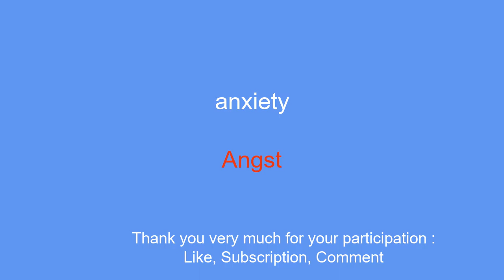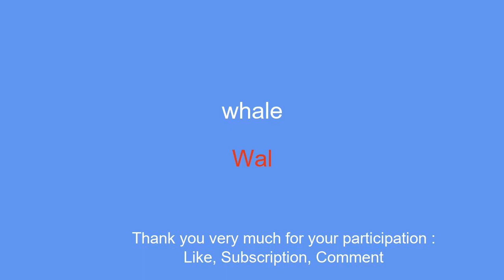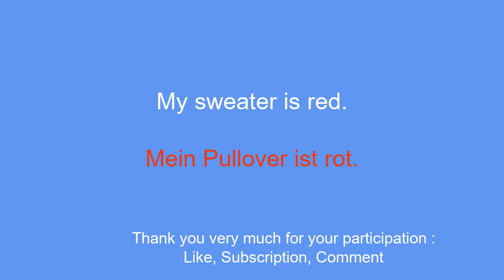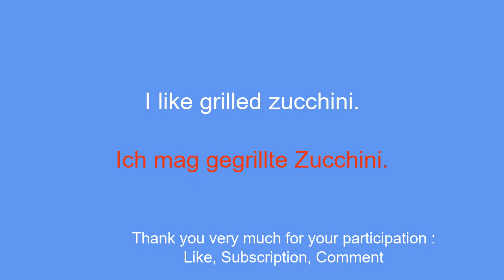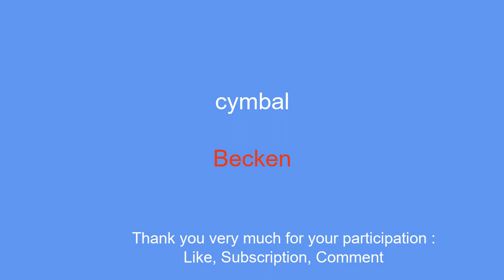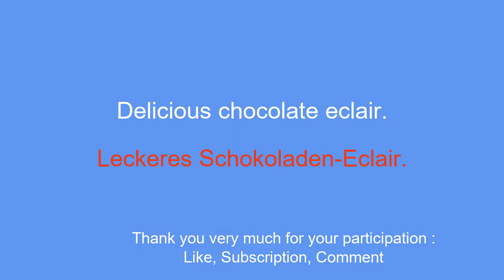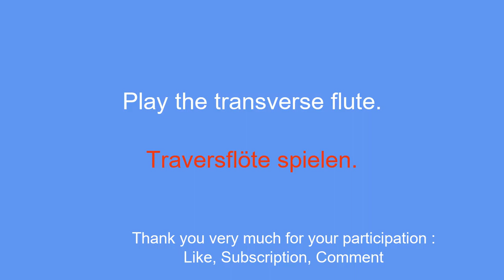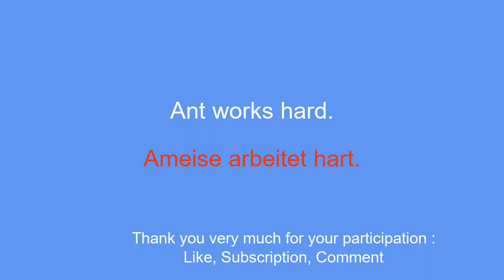Speak German fluently in record time: Learn 50 words and phrases